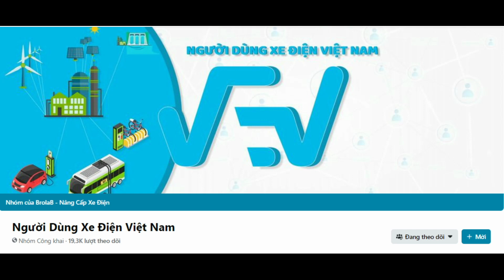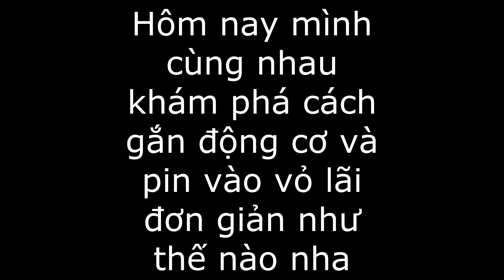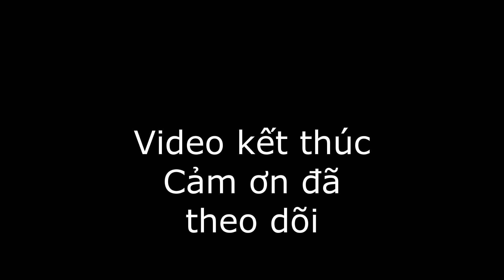Gắn Pin Và Động Cơ Điện Cho Vỏ Lãi (Cano) Có Dễ Hay Không ? | Hưng Xe Điện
Các bạn yêu thích sông nước và đặt biệt là nhà có vỏ lãi thì không thể bỏ qua video này được.
* Hãy tham gia diễn đàn Người Dùng Xe Điện Việt Nam tại Facebook (Nơi hội tụ tất cả anh chị em yêu xe điện trên khắp Việt Nam và Thế Giới )

Dưới Đây là Top 6 Video

3/ Tháo Banh Động Cơ Vinfast Klara A2 Để Nâng Cấp Và Cái Kết Không Tưởng

5/ Tâm Sự Của Một Người Sử Dụng Xe Điện Vinfast Klara A1 Và A2 Sau 2 Năm - Liệu Còn Tốt?

6/ Đánh Giá Chi Tiết Vinfast Ludo Và Impes - Xe Máy Điện Không Cần Bằng Lái